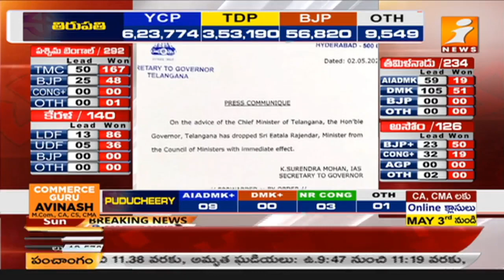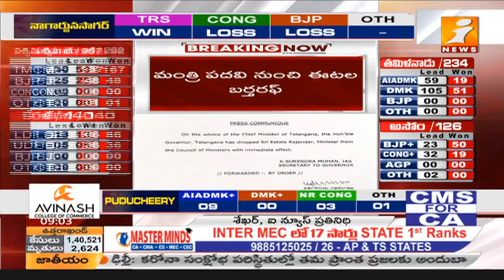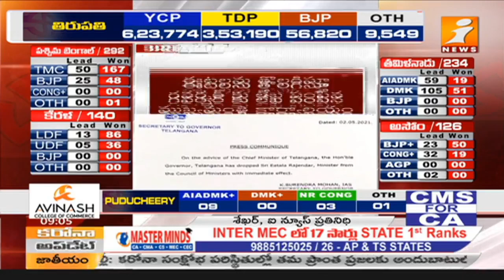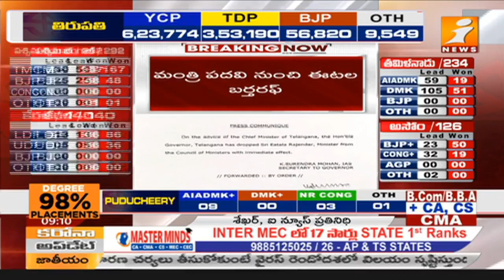ఈటల కు షాక్ ఇచ్చిన సీఎం కేసీఆర్ | CM KCR Expelled Etela Rajender From Cabinet | iNews